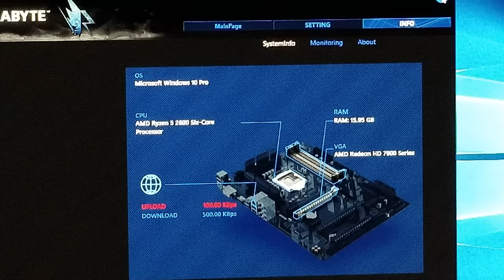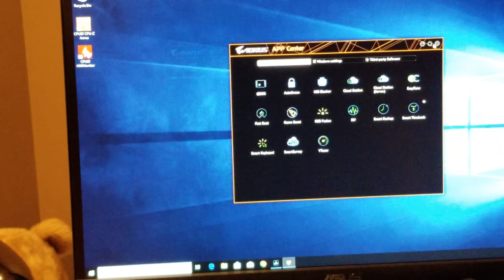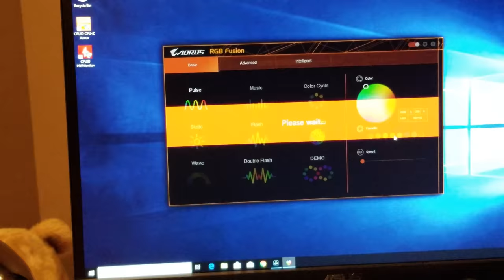Cooler Master MasterCase H500, Build Guide & Aorus B450 Pro WiFi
New Year, New Build Video: In this video I show all aspects, connecting the RGB Header, 200mm fans, a look at the RGB Fusion Software and an overall how to build. Hope you like it.

Intro: 00:00
 How the video will go and PSU already in the case: 00:23
 Discussing Case Standoffs: 00:48
Placing the Aorus B450 Pro WiFi MB into the Case: 02:02
Memory Used G SKill 3200MHz: 02:14
Ryzen 5 2600: 02:30
HD's 2TB Seagate & SSD Kingston 480GB: 02:35
M3 Screw Type Used to Secure the MB & Securing the MB in the Case: 03:30
Plugging In the CPU Cooler to CPU Fan Header: 04:09
Next Steps, Connecting the 8 & 24 Pin Power Cords but first Going Over Case Cables: 04:47
Now on to the 8 & 24 Pin Power Connectors: 07:18
Installing the 3.5" HD in the case: 09:51
Installing the 2.5" SSD on the back of the Case: 11:14
Where to Plug in the SATA Cables: 13:45
200mm Case Fans and RGB Cables: 19:45
Where to plug in the 4 Pin 12V RGB: 21:38
Installing the Graphics Card: 24:01
Connecting the WiFi Antenna: 27:03
Starting up our Build & Looking at the RGB: 27:48
Conclusion: 33:07

Link to TubeBuddy free Software for YouTube that will help you with your YouTube channel tags, and get more views: